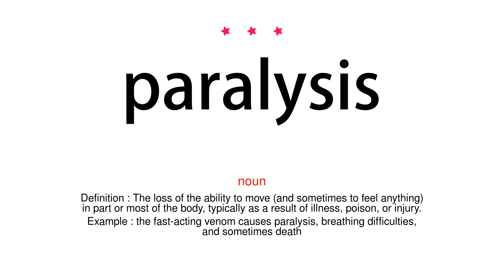How to pronounce paralysis - Vocab Today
The pronunciation of the word paralysis in Amercian accent is demonstrated in this video. If the word is from another language, such as brand name, it will be pronounced in its original language. Based on the word frequency, this is of 3 stars difficulty.

The word paralysis has the following meanings:
1. (noun)
Definition : The loss of the ability to move (and sometimes to feel anything) in part or most of the body, typically as a result of illness, poison, or injury.
Example : the fast-acting venom causes paralysis, breathing difficulties, and sometimes death